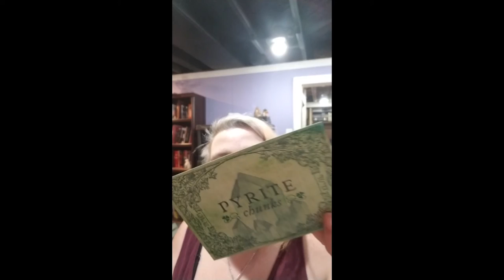~Ostara~ BONUS Sabbat Box Unboxing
Merry Meet and Welcome to The Enchanted Oak!

Ostara/Vernal Equinox/ First Day of Spring whatever you want to call it, we are going over what Ostara is as well as opening up our Ostara Sabbat Box.